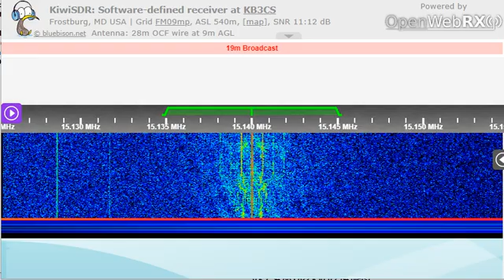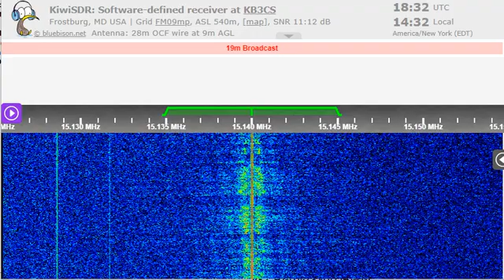09 10 2022 Radio Habana Cuba in Creole to WNAm 1830 on 15140 Bauta